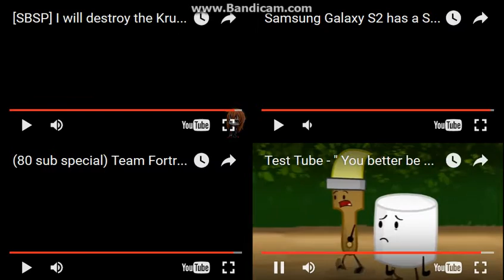Let's Remake FTW 01 --- Sparta Extended Remixes Side-By-Side 155